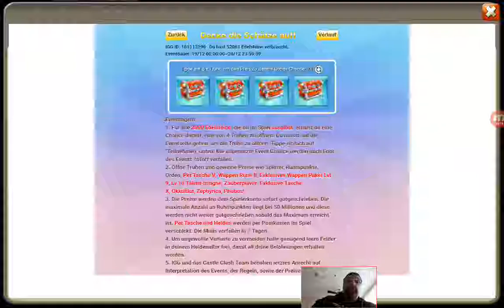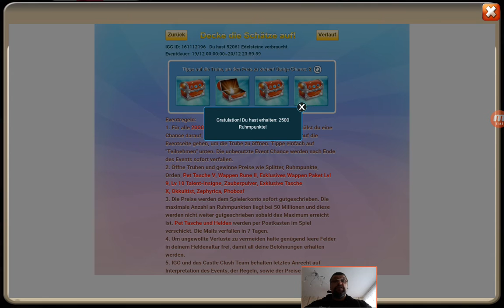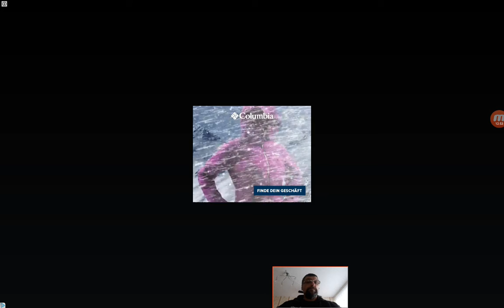52 000 F2P Gem Roll am 19.12.2019 auf GodofWarXX Acc